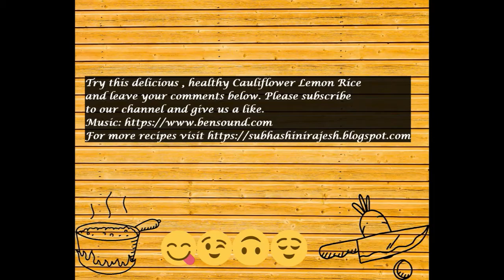Cauliflower Lemon Rice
The name of the recipe is misleading . It doesn't have rice in it . But it tastes like rice. It is very healthy . For this recipe we need very few ingredients and it is very easy and we can make it in minutes once you have the cauliflower ready .Try this recipe and leave your valuable comments.